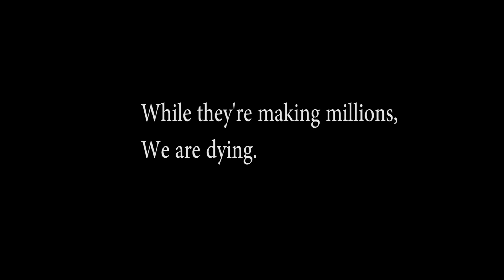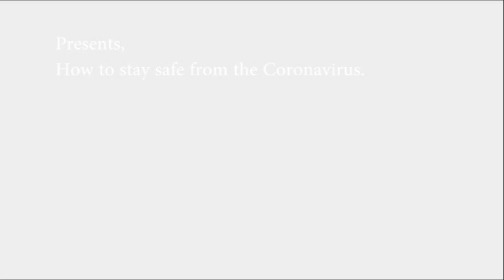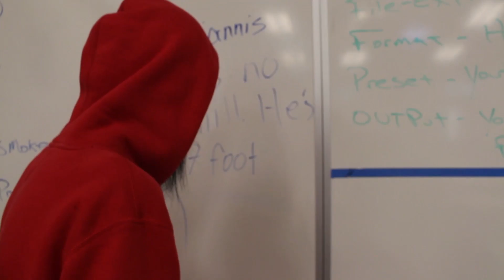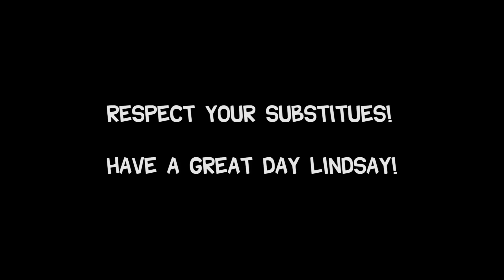Friday bulletin 3.13.2020